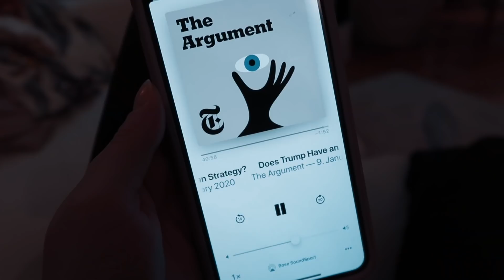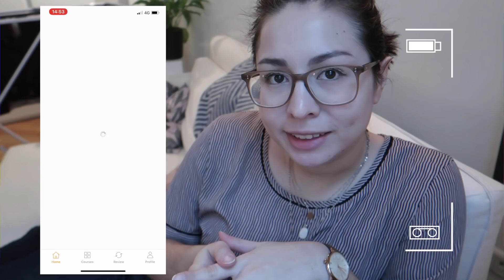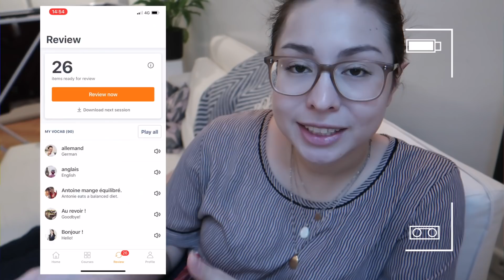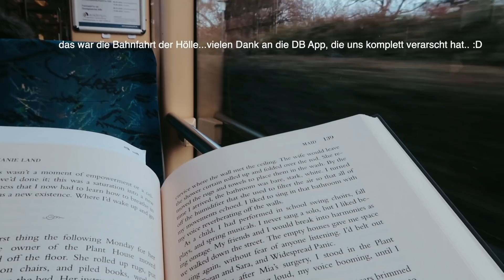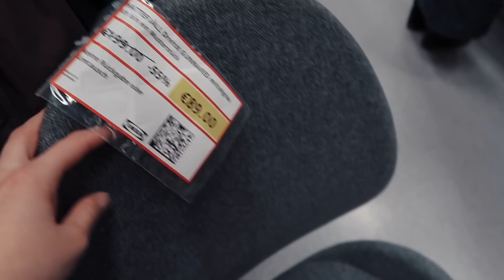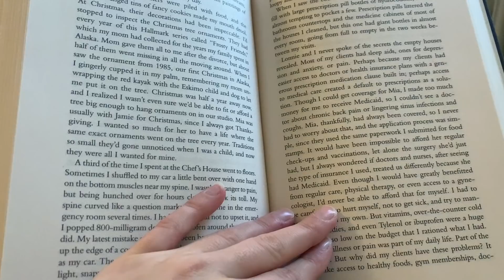UNI-VLOG: Lernen, Arbeit, IKEA & mehr // Januar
▶️ Werbung | Babbel
Herzlichen Dank an Babbel für die tolle Zusammenarbeit! Wir haben für euch ein kleines Angebot zusammengestellt:

Ein riesiges Dankeschön an Babbel für die Unterstützung des Kanals und meiner Arbeit hier! Und euch viel Spaß beim Sprachenlernen! ;)

▶️Oft gefragt:

Was studierst du?
Ich studiere an der Uni Heidelberg im Master Molekulare Biotechnologie!

Wie heißt deine Brille? Wo kann man sie besorgen?
Meine Brille ist sehr alt - ich kann also nur die Marke verlinken

Ich bin Becky. Gerade bin ich im Master an der Universität Heidelberg und vlogge über Studium, WG-Leben und Lernen.

▶️Socials

Babbel hat dieses Video gesponsort. Das bedeutet, dass sie mir kostenlos das Babbel-Abo zur Verfügung stellen und mich für die Werbung in dem Video bezahlt haben. Das beeinflusst aber nicht meine Meinung über das Produkt, da ich nur die Anfragen annehme, von denen ich überzeugt bin. Ich freue mich sehr, dass Babbel auf mich aufmerksam geworden ist und die Arbeit auf diesem Kanal unterstützt!